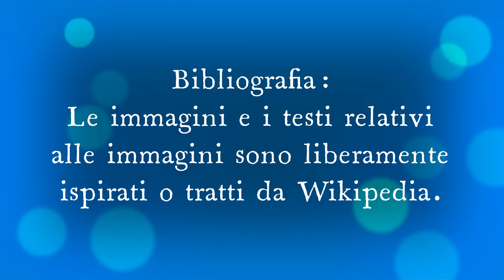Salvi racconta una barzelletta a Gino su un gallo e una papera